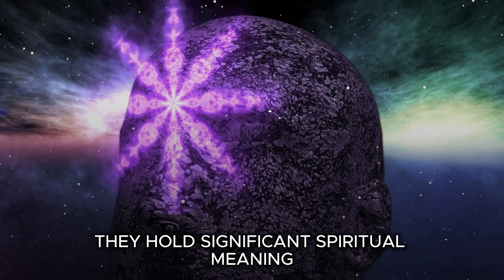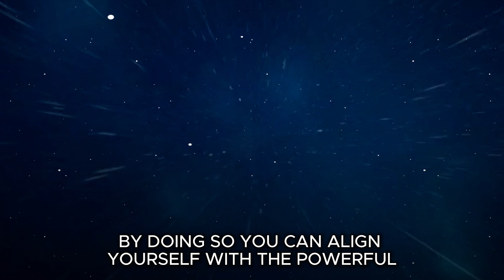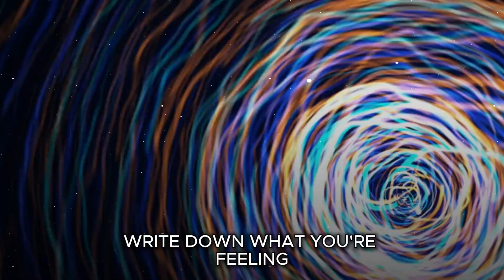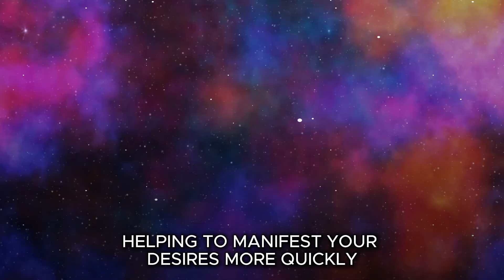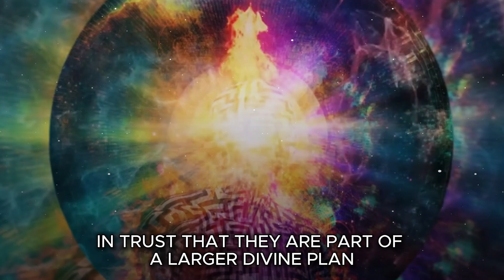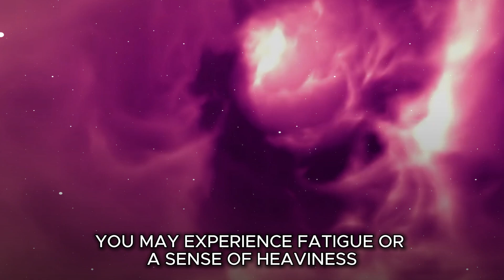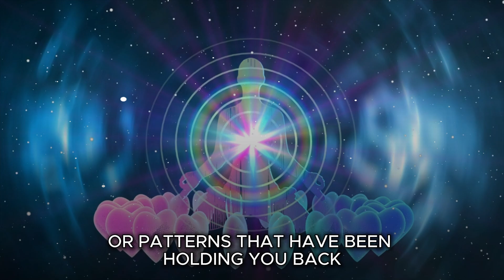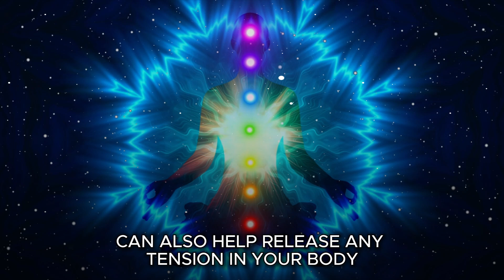It's Coming! 12 September 2024 | Second Week of September: The Next 48 Hours Are Very Crucial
The energy is building, and the second week of September is bringing something monumental. In the next 48 hours, things are going to shift dramatically. The universe is aligning in ways you may not have expected, and you must be prepared for what's coming. Whether it's a significant breakthrough, a revelation, or a life-altering decision, this time is vital for your spiritual path and destiny.

As the 12th of September approaches, stay aware and in tune with the signs around you. The changes that are unfolding in this period will shape the rest of your year. Stay calm, grounded, and trust the process – because this is going to be transformative.

🔔 Don't miss this! Be ready, because time is of the essence.